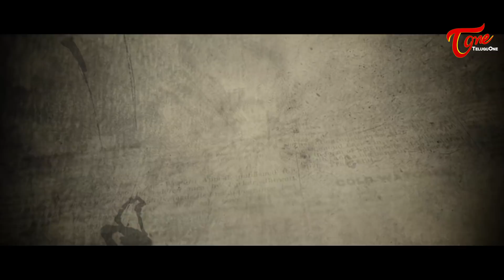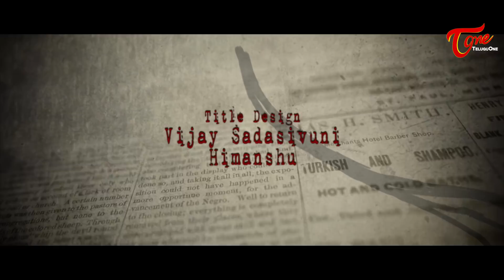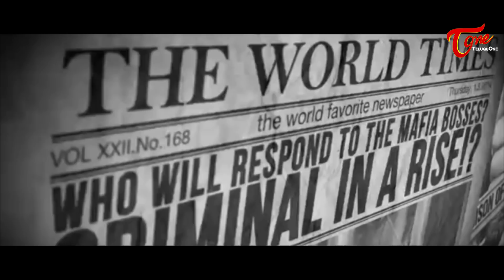3-III MINUTES | Latest Telugu Short Film 2018 | Directed by Ravi Teja IRT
Watch 3 III Minutes Latest Telugu Short Film. Features Subbarami Reddy, Rizwana Syed, Nikhila and others. Written and directed by Ravi Teja IRT. TeluguShortFilms 3Minutes #3-III

So is this story ! A journey of a boy and girl , who fall in love after three planned sessions of  three minutes .
But everything is not what it seems, as unexpected plot twists unveils.

Facebook.com/vertomotionpictures

Short Film : 3-III MINUTES (Telugu)
Banner : Verto Motion Pictures
Cast : Subbarami Reddy, Rizwana Syed, Ranadheer Naresh, Raja, Nikhila, Ravi IRT
D.O.P : Jagadish,Vijay Sadasivuni
Editing : Prasad Naik,Susheel Chowdary
CC : Mohan Krish
Title Design : Himanshu Sharma, Vijay Sadasivuni
Re-Recording & SFX : Prasad Naik
Production Manager : Ranadheer Naresh
Assistant Director : Gopinath
Producer : Pavan Kalyan Kadiyala
Story - Screenplay & Direction : Ravi Teja IRT